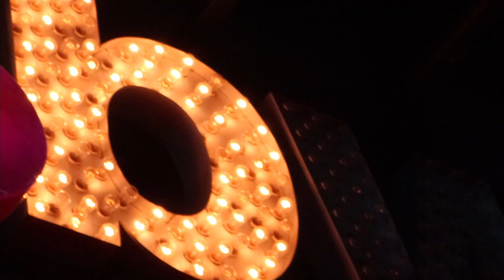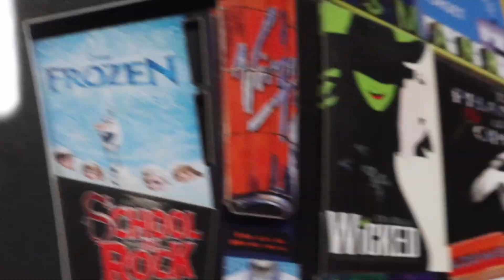Times Square (All of the Lights Experience)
Times Square at night is Quick, Bright, and Alive!!!